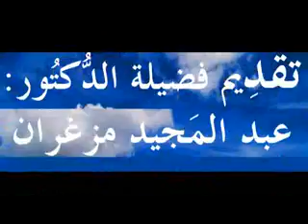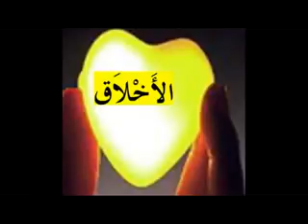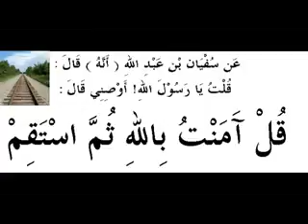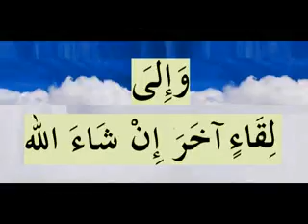الإسلام واحد لا أكثر للدكتور عبد المجيد مزغران